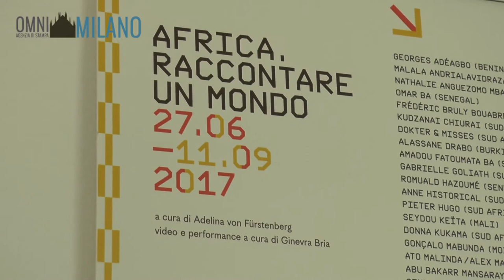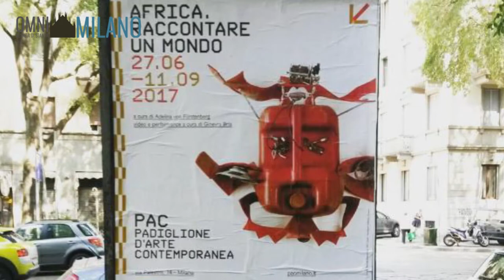MOSTRE, PAC: 33 ARTISTI RACCONTANO L' AFRICA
(OMNIMILANO) Milano, 26 GIU 2017 - L'inaugurazione della mostra "AFRICA. Raccontare un mondo", ospitata negli spazi espositivi del Padiglione dell'Arte Contemporanea di via Palestro e le parole dell'assessore alla Cultura Filippo Del Corno e delle curatrici Adelina von Fürstenberg e Ginevra Bria.

Con la mostra AFRICA. Raccontare un mondo il PAC di Milano prosegue la sua esplorazione dei continenti sulla rotta dell’arte, proponendo una selezione di artisti e di narrative che non solo vivono e affondano le loro radici africane nel mondo, ma che abitano anche la sua diaspora. Ripercorrendo le loro diversità, la mostra consentirà di comprendere l’universalità della scena subsahariana dell’Africa contemporanea, svelandone lo spirito immediato e in crescita senza nascondere la violenza e l’altrettanta immediatezza dei mondi che la compongono.
33 artisti di diverse generazioni, che incarnano e rappresentano oggi la molteplicità dei loro contesti sociali di riferimento, sottoporranno al visitatore ricerche visuali e narrative in un percorso espositivo che offre una lettura quadripartita della produzione artistica contemporanea dell’Africa a sud del Sahara: dagli artisti protagonisti del Dopo l’Indipendenza, maestri della loro arte saldati al proprio universo culturale, passando attraverso l’Introspezione Identitaria che contraddistingue invece gli artisti engagé, per arrivare al “bivio” di una Generazione Africa partecipe, attiva e immersa nella contemporaneità, fino alle artiste che indagano la realtà attraverso il Corpo e le Politiche della Distanza.

Artisti in mostra: Georges Adeagbo (Benin); Nathalie Anguezomo Mba Bikoro (Gabon); Malala Andrialavidrazana (Madagascar); Omar Ba (Senegal); Frédéric Bruly Bouabré (Costa d’Avorio); Kudzanai Chiurai (Zimbabwe); Gabrielle Goliath (Sud Africa); Romuald Hazoumé (Benin); Anne Historical (Sud Africa); Pieter Hugo (Sud Africa); Seydou Keïta (Mali); Donna Kukama (Sud Africa); Ato Malinda (Kenya); Abu Bakarr Mansaray (Sierra Leone); Senzeni Marasela (Sud Africa); Zanele Muholi (Sud Africa); J.D. Okhai Ojeikere (Nigeria); Idrissa Ouédraogo (Burkina Faso); Richard Onyango (Kenya); Tracey Rose (Sud Africa); Chéri Samba (Congo); Buhlebezwe Siwani (Sud Africa); Berni Searle (Sud Africa); Yinka Shonibare MBE (Nigeria; Malick Sidibé (Mali); Abdelrahmane Sissako (Maurtania); Barthélémy Toguo (Camerun); Billie Zangewa (Malawi).